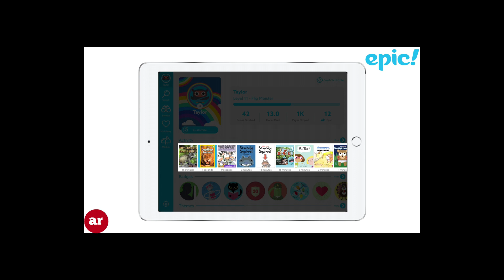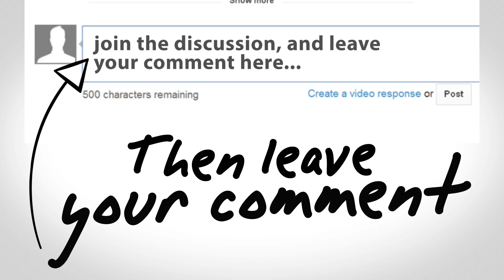Official App Reviews Trailer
Official App Reviews is the premier destination for app reviews unlocking the true power of your devices one app at a time.

Do you have an iPhone, iPad, or Apple Watch but not many apps that you feel are worth your time or money?

If so we would like to help you change that by showing you apps that make your phone, tablet, or watch much more powerful.

Here at Official App Reviews, we will show you different apps that will make you more productive, save you time, money, or provide you with entertainment.

We will walk you step by step into setting up an app and exploring its features.

If you have a specific app that you would like us to review, please leave a message in the comment section.